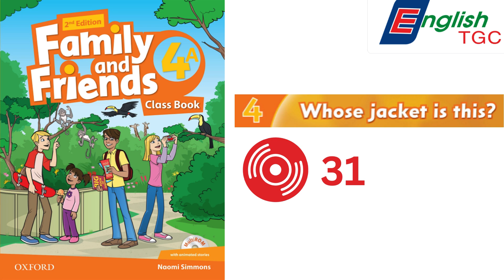FAMILY AND FRIENDS 4A TRACK 31